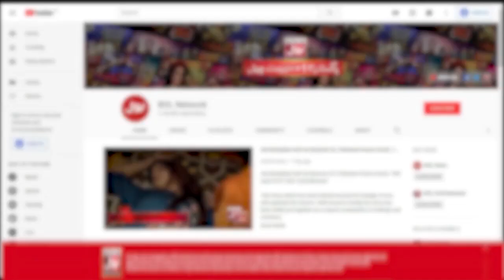Esha Hussain Fight With Abdullah | Khush Raho Pakistan Season 10 | Faysal Quraishi Show | BOL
Esha Hussain Fight With Abdullah | Khush Raho Pakistan Season 10  | Faysal Quraishi Show | BOL Entertainment